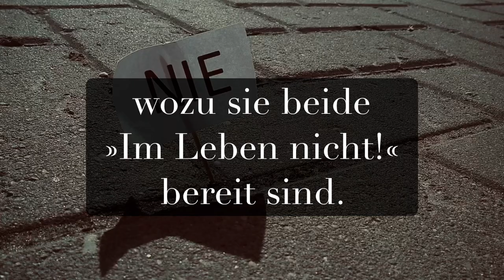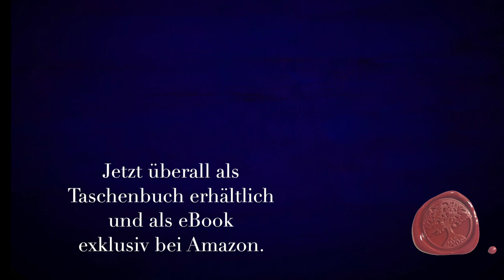Boshaft – Franziska, Buchtrailer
Eschberg geht in die fünfte Runde und zum Jubiläum gibt es erstmals einen Buchtrailer.

Boshaft - Franziska: Band 5 der Eschberg-Reihe

„Im Leben nicht. Nicht mit mir.“ Franziska Weiß weiß, wovon sie spricht. Die Autorin der Auburn-Hills-Reihe verabscheut klischeehafte Bad Boys. Besonders die, die ganz weich werden, wenn sie „ihr Mädchen kriegen“. Absurde Charakterwandlungen sind ihr ebenso ein Gräuel wie schöne Milliardäre, die weder Herz noch Hirn haben, und hauptsächlich horny sind. Ihr eigenes Liebesleben hält sie ebenso unter Verschluss wie ihre wahre Identität. Und ausgerechnet so ein schmieriger, widerlicher Typ von Erfolgsarschloch droht, sie auffliegen zu lassen. Oliver Veenmann ist aber kein Unbekannter. Seit dem fünften Schuljahr stehen die beiden auf Kriegsfuß – vom Beil bis zum Klappstuhl bleibt nichts unausgegraben, um diesen Machtkampf nun ein für alle Mal auszufechten. Franziska kommt allerdings eine alte Liebe in die Quere und Oliver wird durch eine Intrige in andere Bahnen gelenkt, bevor es in die Endrunde geht. Als es absurder kaum noch werden kann, finden sich die beiden plötzlich in einer Lage, die auch Oliver „im Leben nicht“ so zu lösen gedenkt, wie es die heimliche Drahtzieherin wünscht. Boshaft – Franziska, der 5. Band der Eschberg-Reihe, blickt hinter die Kulissen und von außen auf das Geschehen. Dabei erzählt dieser Teil eine ganz eigene Geschichte, die auch ohne Kenntnis der bisherigen Bände greifbar wird, diese aber zitiert und zuweilen auch aufs Korn nimmt.